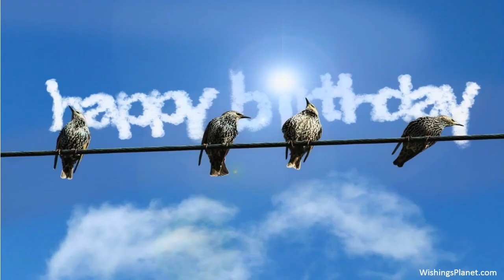Happy Birthday to Dale